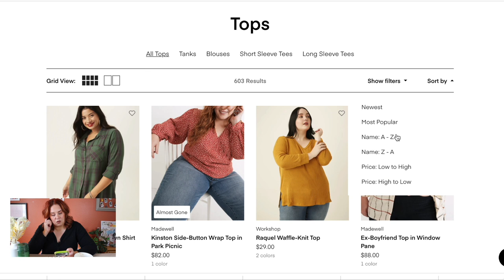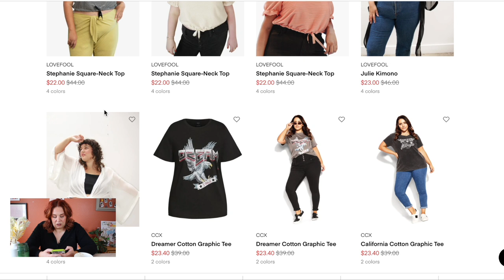SIZE 18 FALL / WINTER TRY-ON HAUL - DIA AND CO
As a plus size woman I know how hard it is to find ONE brand that caters to my size and style. The beauty of Dia and Co is that it's a marketplace of brands that offer sizes from 2-24(3XL). One of the main brands I tried was Madewell. I've never tried madewell before and didn't know they have plus size options, but dang, they came through! My madewell jeans are now my absolute favorites. If you want to see the rest of the plus size fall / winter items, check it out!

Also, so sorry about the intro - MY BAD!! Can you tell I have a new mic?? I am hoping my sound isn't so potato quality.